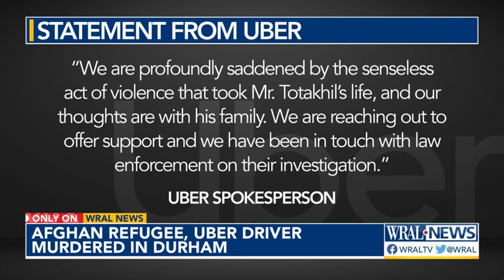Man murdered in Durham was Afghan refugee who risked life to help American troops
A man who risked his life to protect American troops in Afghanistan -- was murdered in Durham. A father of seven, Ainzargul Totakhil was killed Dec. 30, 2022, on Holloway Street – with his wife expecting their eighth child.

According to his cousin, he was driving for Uber, something so many Americans do to makes ends meet for their families.

After working for years helping American troops as a translator in Afghanistan, Totakhil was truly grateful to be here and living out the American dream in a place that was supposed to be safer than his former home.

It was a job that his cousin Yousaf Mangal also did. Mangal said the job required them to risk their lives.

"It is extremely dangerous for those who work with the U.S. troops," Mangal said. "The Taliban are easily targeting those people."

Mangal says the two of them were awarded special visas to come to the U.S. about seven years ago, where they were supposed to be safer.

Both men started driving for Uber.

That's what Mangal says Totakhil was doing at the time he was shot and killed. Police say his body was found in his car on Holloway Street.

"He was a very nice and kind person," Mangal said. "He was just doing his daily work to make money and feed his family."

In a statement, Uber told WRAL News:
“We are profoundly saddened by the senseless act of violence that took Mr. Totakhil’s life, and our thoughts are with his family. We are reaching out to offer support and we have been in touch with law enforcement on their investigation.”

Church World Service, an agency that works with refugees, says they helped Totakhil find a job when he first moved to the country. They said in response to his death, "Ainzargul was such an important addition to our community, a bright light who instantly reminded us of why we do the work we do. He was building a new life here, working hard and contributing to the growth and vitality of our local community. For this to happen, when Ainzargul had finally found the new start he had dreamed of, is a true tragedy. Like much of our community, we mourn this loss and are keeping his loved ones in our thoughts and prayers."

Totakhil leaves behind a wife, seven kids and an eighth on the way -- still back in the Middle East.

Mangal said they were about to move here, and still plan to.
"We didn't expect that he would be killed because we thought America was more safe than Afghanistan," Mangal said. "But right now, we have been hearing that a lot of crime is taking place here in Durham."
Family tells WRAL News the victim had just become a U.S. citizen the very same month he was killed.

Police have not announced any arrests in the case.